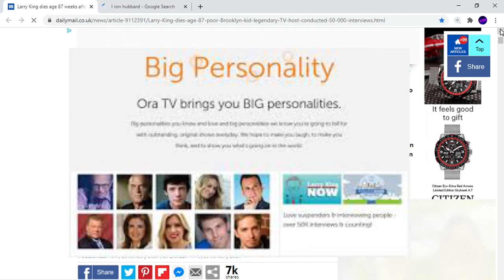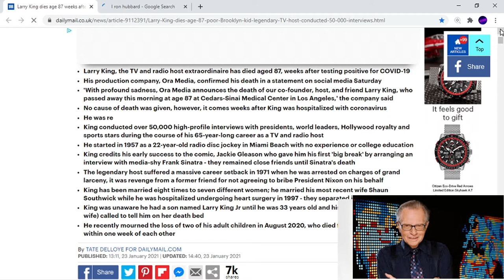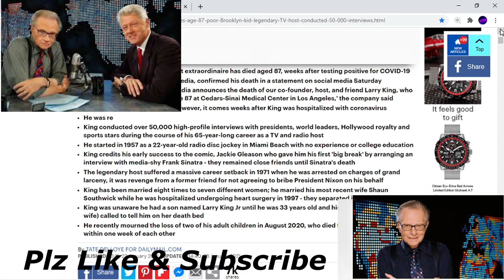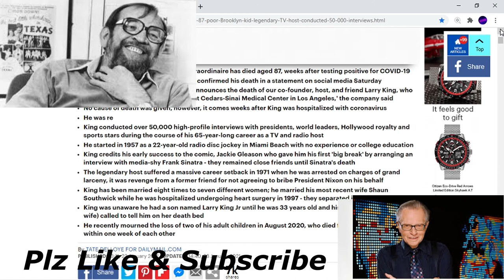RIP Larry King (Tribute Video) Died Today 87yrs FULL STORY 2025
This Is A Tribute Video To Larry King Who Sadly Passed Away Today. He Will Be Missed By Millions From Around The World. Please Share And Like In Showing Respect And Sympathy To His Family And Friends. Larry Died Only Months After The Death Of His 2 Children Who Died Only Weeks Apart From Each Other At The End Of 2020.
                                                 RIP MR LARRY KING!

How To Find Excel Office On Your PC, Laptop, Desktop Computer Or Any Other Device 2021
Shotcut Tutorial How To Add Video Or Music From Your Saved FilesTo Timeline In 1 Minute 2021: